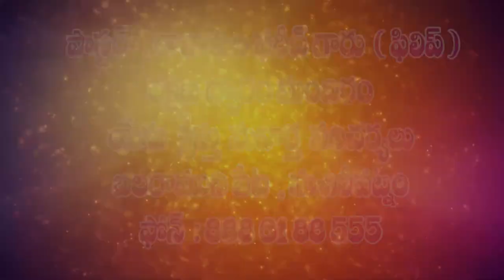22 7 2021 pas philip garu